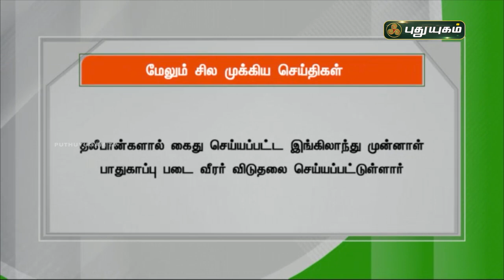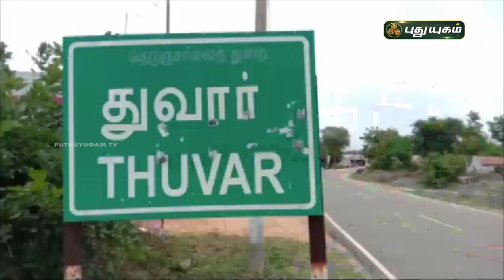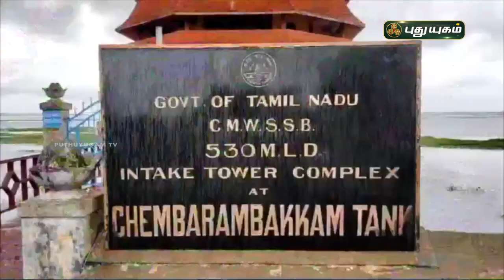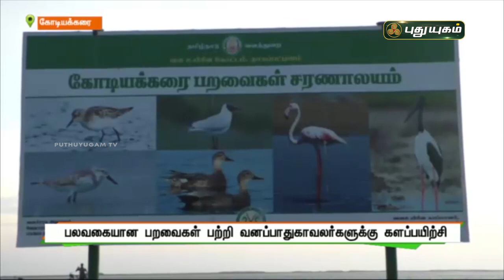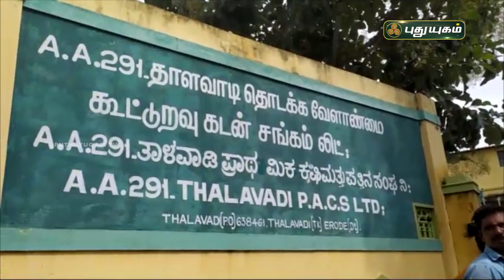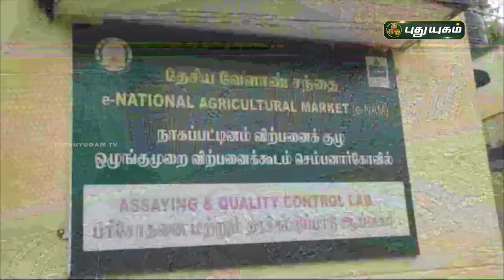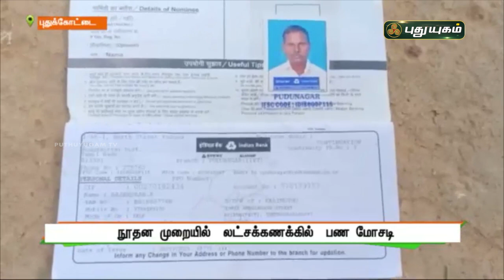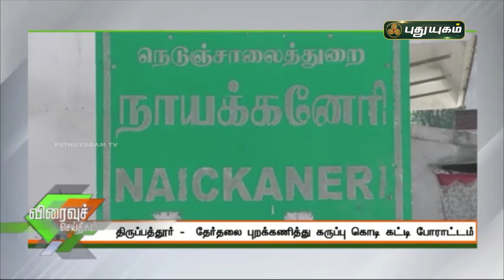புதுயுகம் செய்திகள் | 1 PM News | 06/10/2021 | PuthuyugamTV